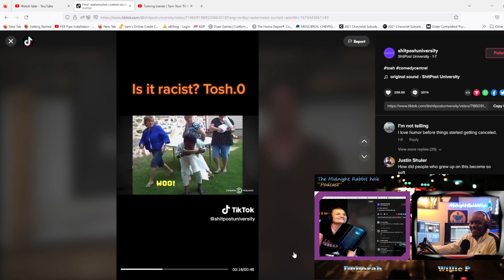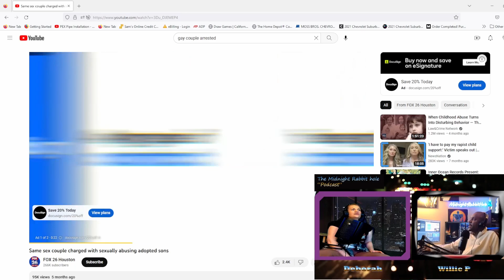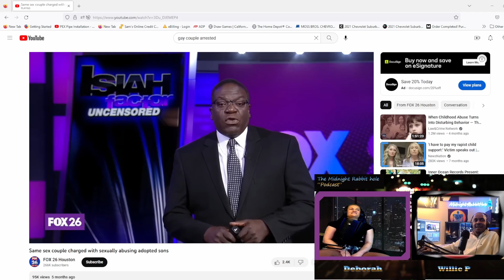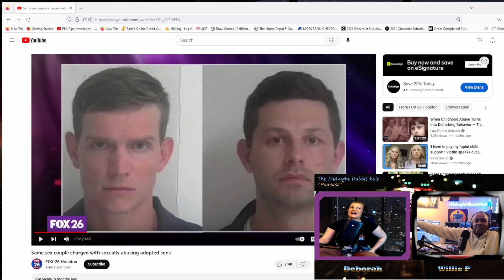Is it Racist? The Midnight Rabbit Hole Episode 7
Will and Deb discuss uncomfortable topics about race, sexual orientation, and murder.
Eight young girls stabs man to death, Gay couple assault on own adopted children.